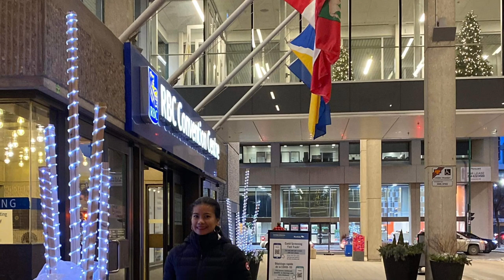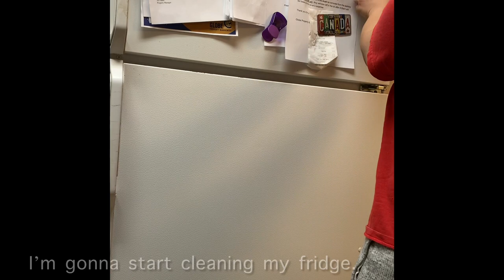Kitchen cleaning part 1 • vlog 5 | deep cleaning | organizing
kitchen cleaning
deep cleaning